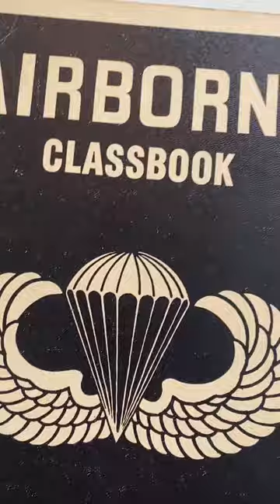Harry W. Carrelli - Airborne Yearbook Photo 1966. Before the War. Miss you Dad.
My Dad was such a funny guy. Wonder if he was as funny back then?

As he got older, he didn't talk about the War or combat. He mostly regaled me with funny stories from boot camp and all the giant centipedes and snakes in the jungle when he finally got to Vietnam.